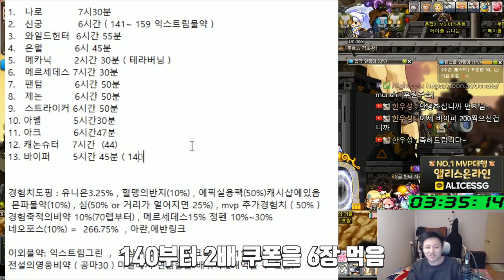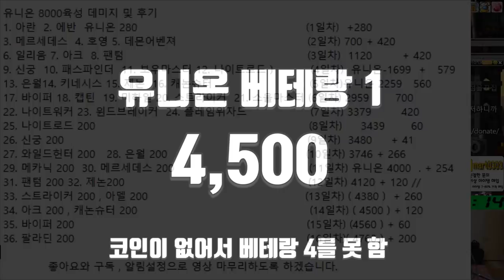바이퍼 , 팔라딘 200 육성 후기 ( 장단점 , 사냥터 , 쪼렙템(육성템) , 템셋팅 ) 유니온 8000 육성 / 전 직업 200찍기(15,16일차) - 먼치의 메이플스토리